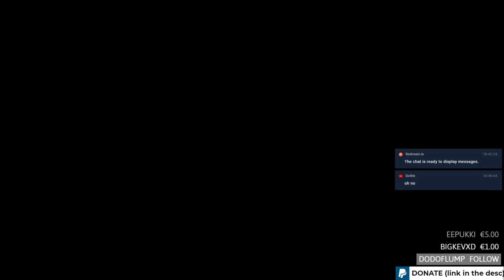Overwatch | Watch me fail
NOT FOR KIDS!! --- K-16 --- ADULTS PLAYING A GAME!!

Hello, and welcome! Ask anything, ANYTHING! And yes, I'm that bad! I know you are better than me in every way, so give me your money so I can be like you!

"A 2008 study by Harvard Business School professor Michael Norton and colleagues found that giving money to someone else lifted participants’ happiness more than spending it on themselves (despite participants’ prediction that spending on themselves would make them happier). "

Did you know that scientists proved that giving money makes a person feel better inside? Try doing it now! And make yourself happy!

All donations will go to my channel (ex. giveaway, games that are requested by fans, etc). For more info ask me (Go4lie).